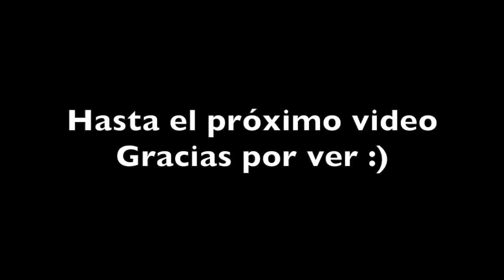Nos entró la tarde :/ Tiene problemas con la bebida :0